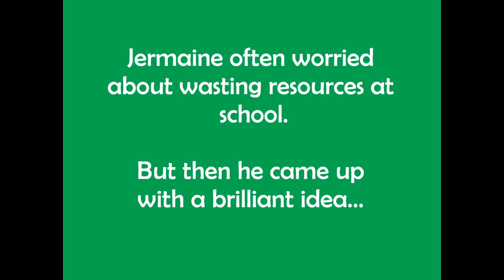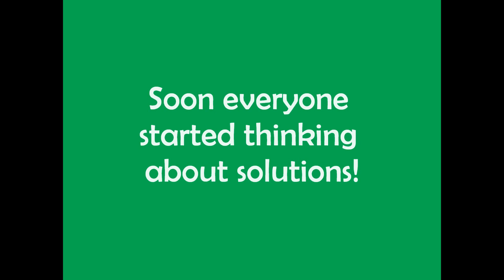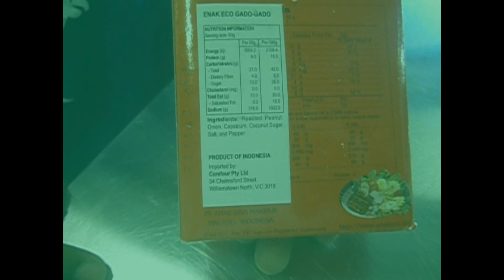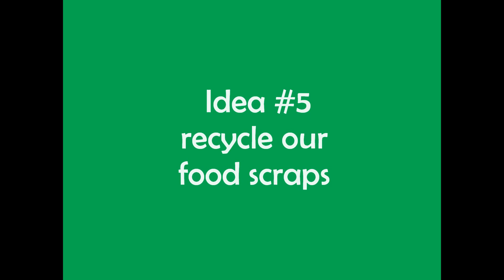The Power Patrol - Living Sustainably School Program at Shepherdson College, Elcho Island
Composting Competition - Autumn 2014
We asked people to send us their stories about Composting, Organic Recycling, Organic Gardening, Worm Farming or any other related Sustainability topic.

to find more information and useful composting tips.